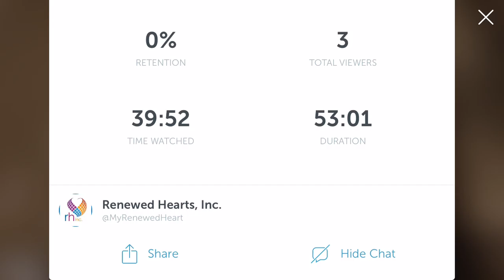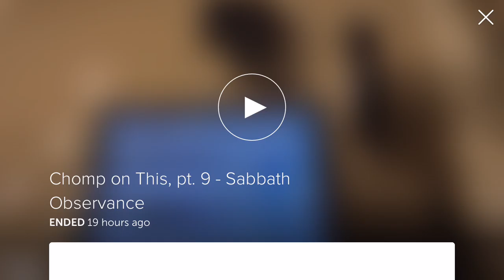Chomp On This, pt 9 Sabbath Observance